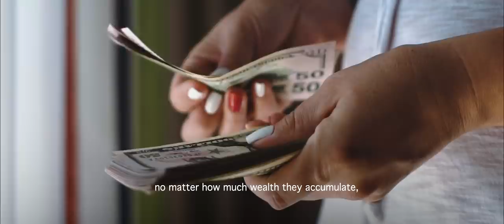Here’s Why Money Isn’t Making You Happy | The Real Key to Success | Joshua Pollock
Material wealth is great, yes. Who amongst us has not dreamed of driving a fancy car, owning a mansion or making millions in cash? But is that the ultimate goal in life?

Even after achieving enviable goals, people still find that they are lacking inner peace. A question that plagues many is – What is the real key to success? In this video Joshua Pollock takes us through guided meditation for inner peace, for a happy heart and for a calm, joyful life.